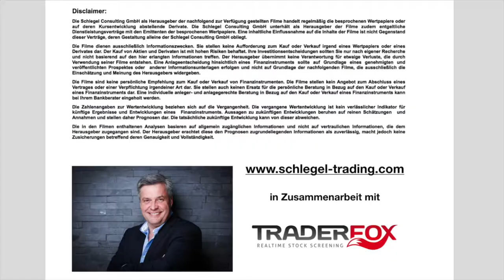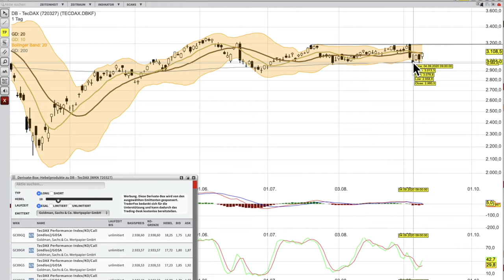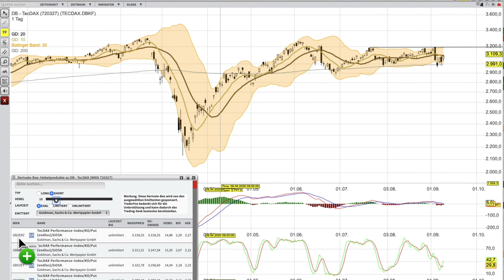TEC DAX Analyse per 9 September